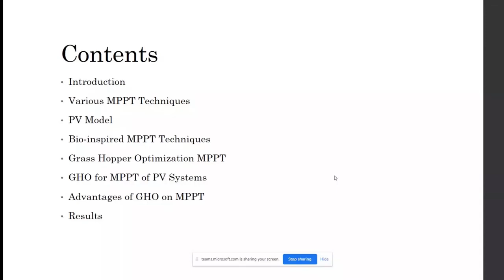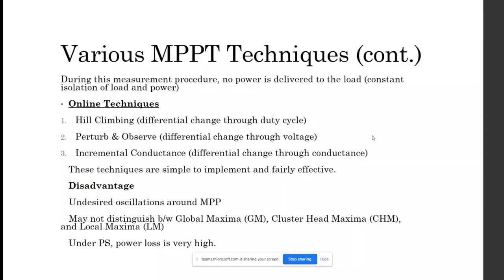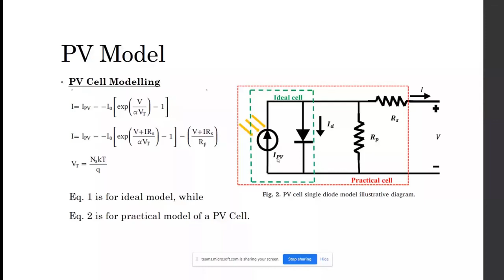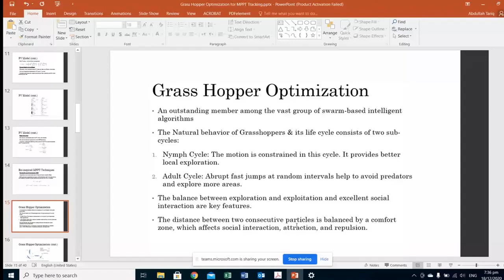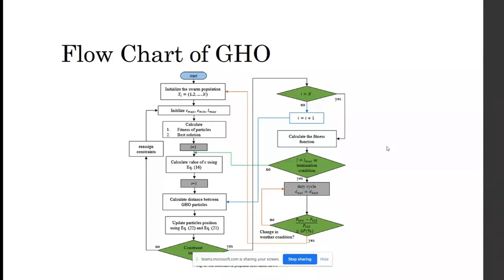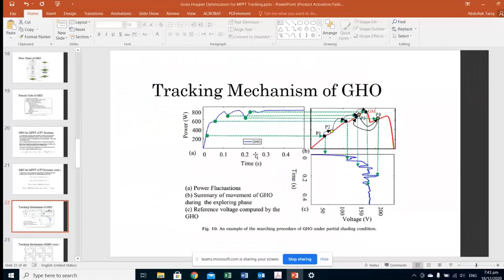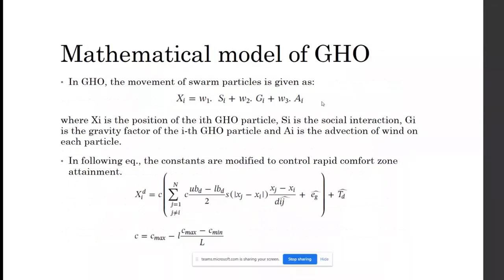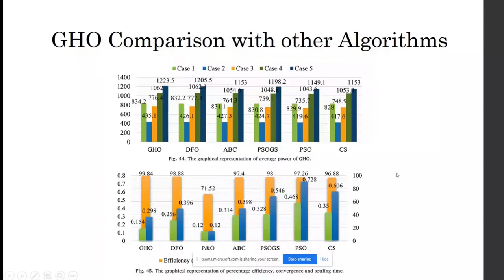Grasshopper Optimization Algorithm for PV MPPT Applications | MPPT by GHO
In this video, a novel Grass Hopper Optimization Algorithm for PV MPPT Applications is discussed in detail.
Here is the link to "Novel Grass Hopper optimization based MPPT of PV systems for complex partial shading conditions"